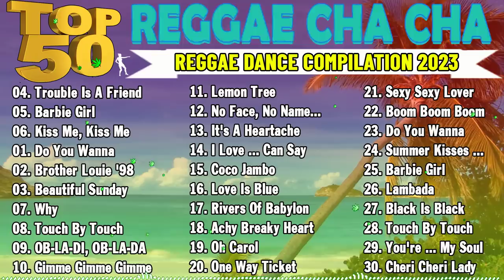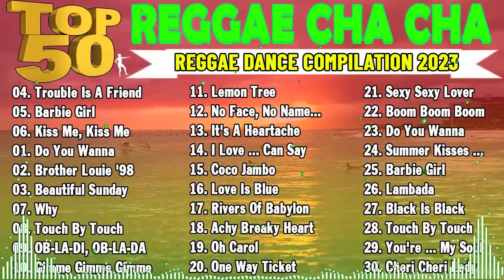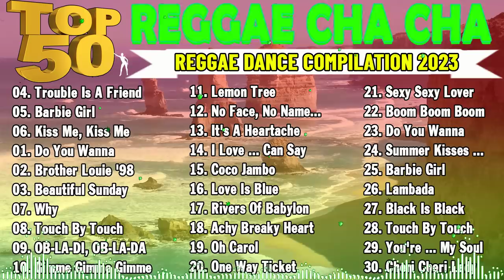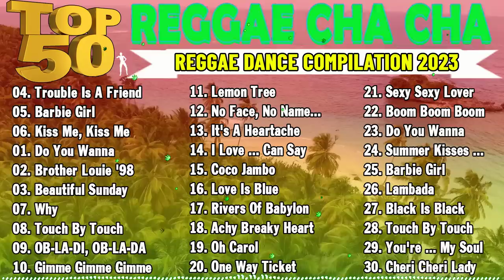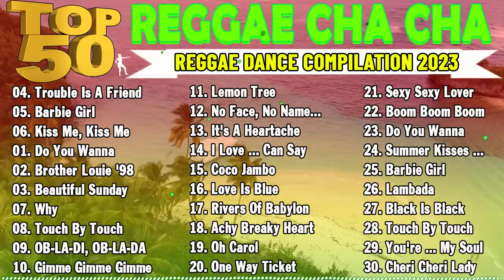REGGAE MUSIC MIX 2023 🌩️ CHA CHA DISCO ON THE ROAD 2023 🌩️ Reggae Music Mix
Welcome to New Reggae 2023 💖🌺😍
➤ My channel will produce reggae music, stretch style, not classic music, not modern music, reggae music is a combination of many different genres of music. reggae makes it special that it makes listeners feel relaxed, free, happy and want to dance to the music. A unique music type that fascinates the listeners from the song to the melodies. We will always update you the best, most unique, popular song of all time.